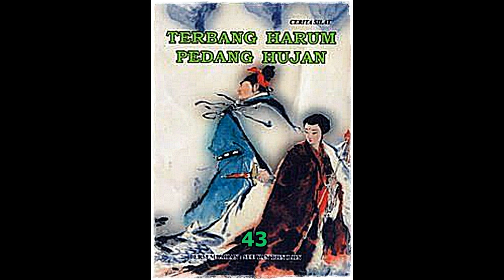Seri Cerita Silat Terbang Harum Pedang Hujan Jilid 43